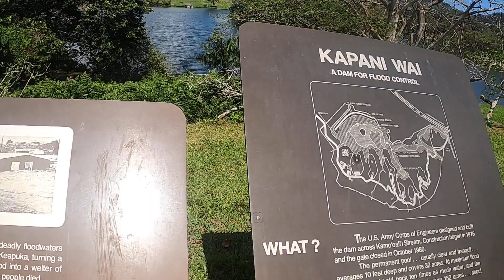The Lake 3